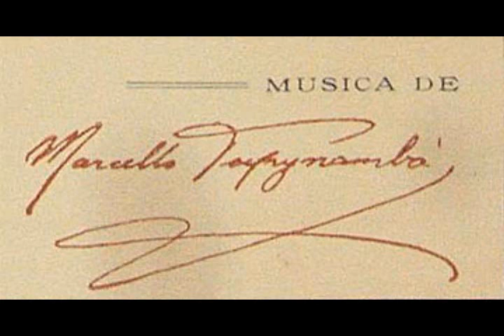Marcello Tupynambá - O Passo do soldado (Máximo Puglisi)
O Passo do soldado (Máximo Puglisi)